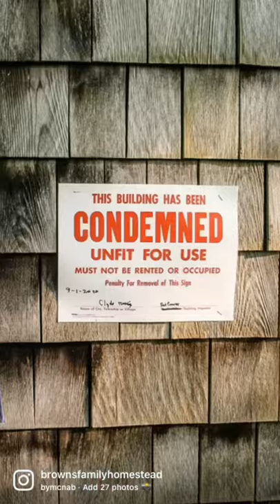1 Year in 15 Seconds Homesteading & Barndominium Edition